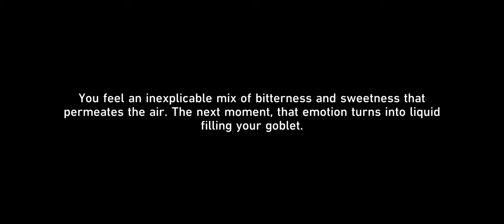Honkai Star Rail Version 2.1 - Trailblaze Story Quest: The Devil in Velvet (Part 3) Aventurine Past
Hi. Sunny here. This is the playthrough of the New Trailblaze Story Quest: Penacony, The Devil in Velvet from Honkai Star Rail.